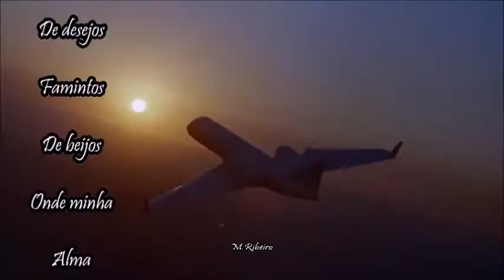Adrian von Ziegler _Mortualia _ Annihilation ••⊰✿🌹 LUXÚRIA ✫¸.•*°•.✫✫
LUXÚRIA 🌹

Um alvoroço estranho
Que me domina o corpo
Rasgam-se os céus de seda
Escondidas de intensa neblina
Nas trevas do meu desejo
Eis que surges deslumbrante
Como uma aurora celestial
Gasta de luz na tua boca
Nos teus olhos da minha luxúria
Inferno que o meu corpo implora
A tua carne divina de gozos infinitos
De desejos famintos de beijos
Onde minha alma é uma colmeia
Que implora todos os meus sonhos.